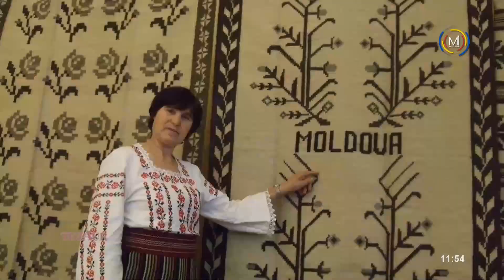„Tezaur” din 3 decembrie 2023 // Uniunea Meșterilor Populari, 30 de ani de la înființare P.II